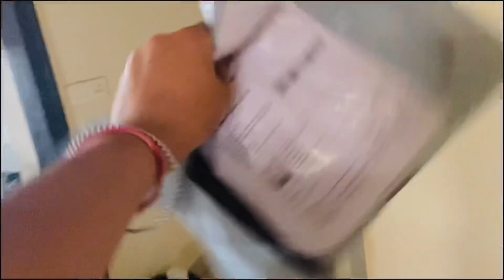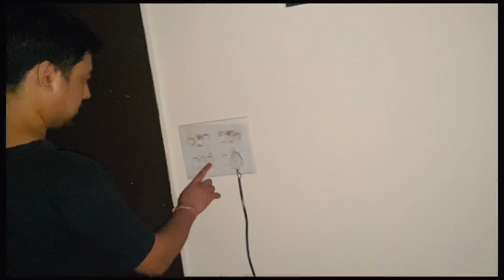Yaar mere top ki itni bejati 🥹|| vlog ||@binnykuwarbi ￼